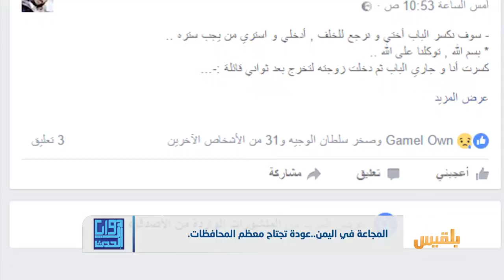المجاعة في اليمن..مصير ينتظر معظم المحافظات | تقرير: محمد عبد المغني